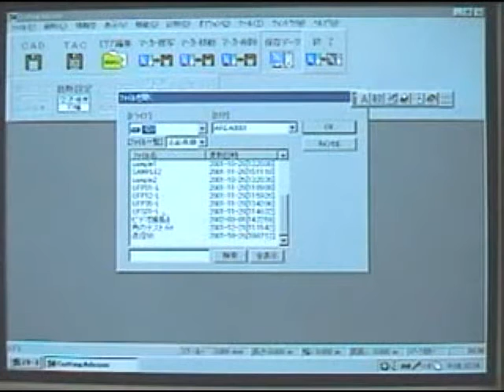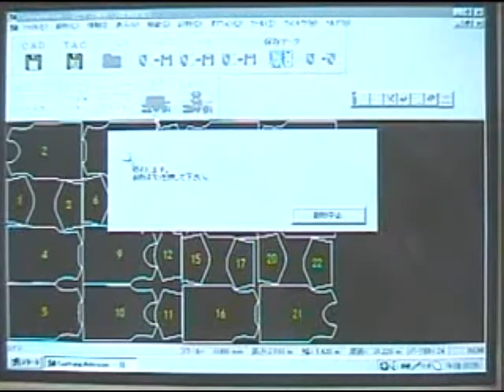Textile Auto Cutting Machine